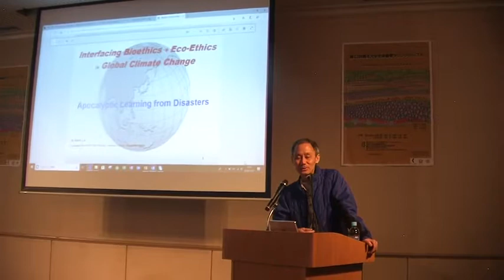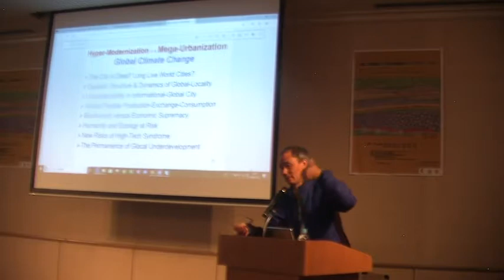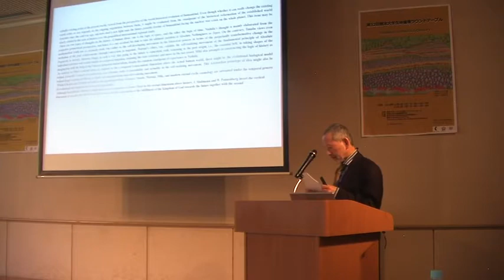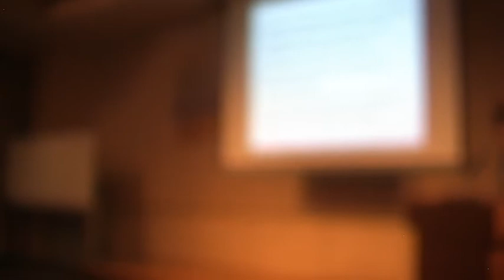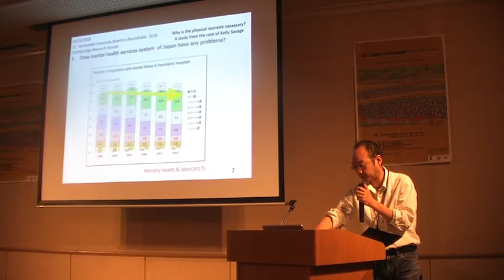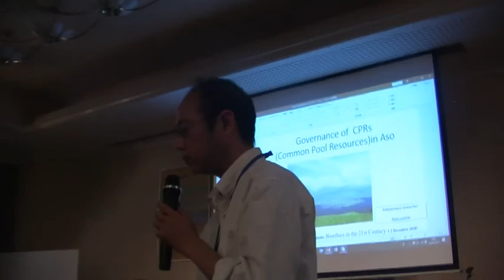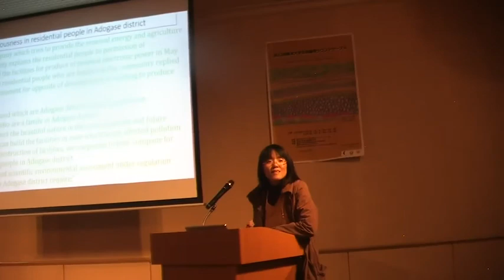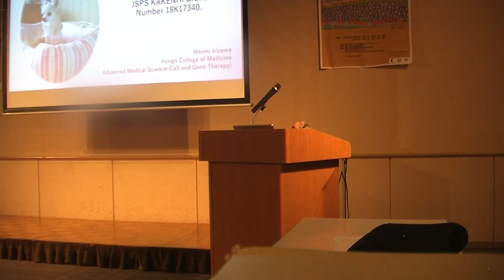12th Kumamoto Bioethics Roundtable (KBRT12), 1 Dec 2018, day 1 excerpts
12th Kumamoto Bioethics Roundtable (KBRT12), 1 Dec 2018, day 1 excerpts.  Explore scholarships for postgraduate study at American University of Sovereign Nations through Eubios Ethics Institute Decolonizing Education for All.